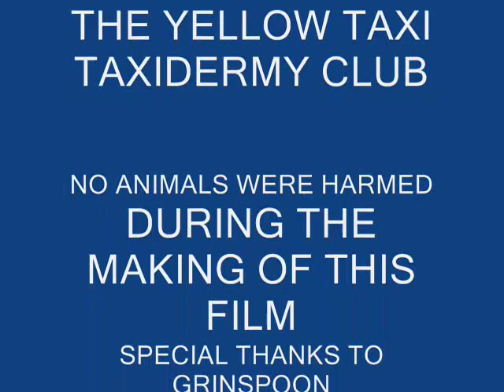TYRANNOSAURUS LOST TAPE 25 SLOW MOVING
TYRANNOSAURUS IS STILL BROKE AS IT TURNS OUT THE TAXIDERMY BUSINESS IS VERY SLOW MOVING ESPECIALLY WHEN YOU DONT KNOW WHAT YOU ARE DOING.